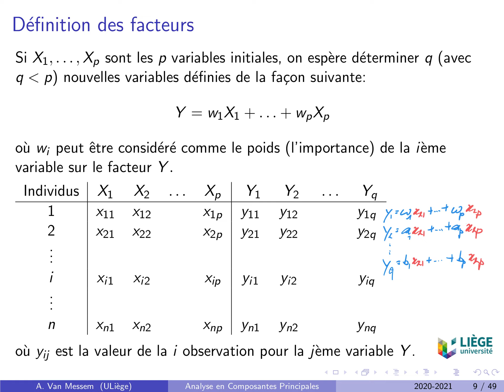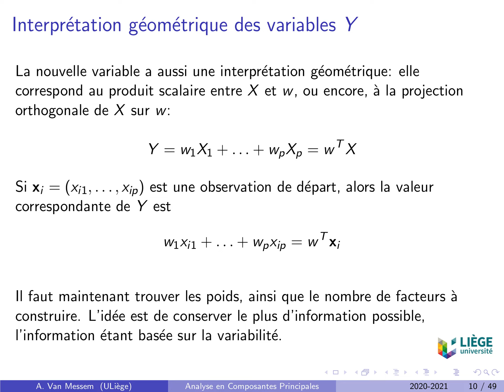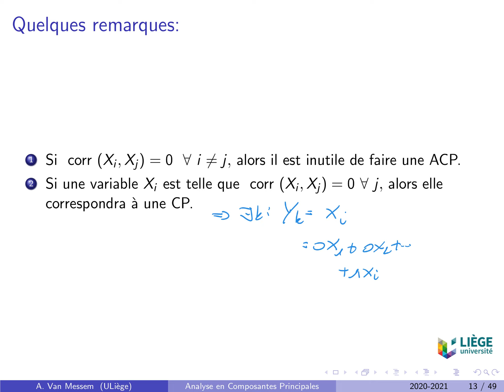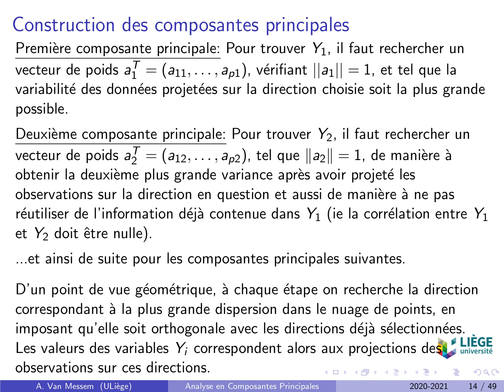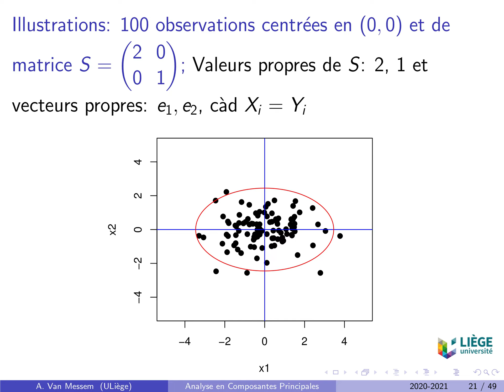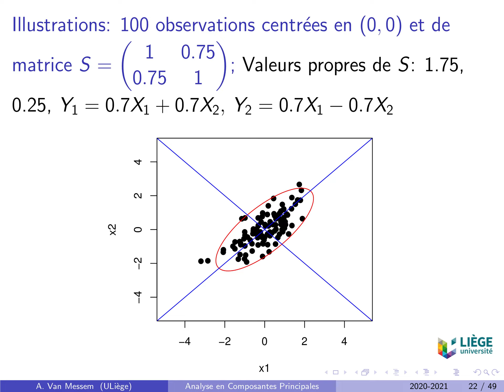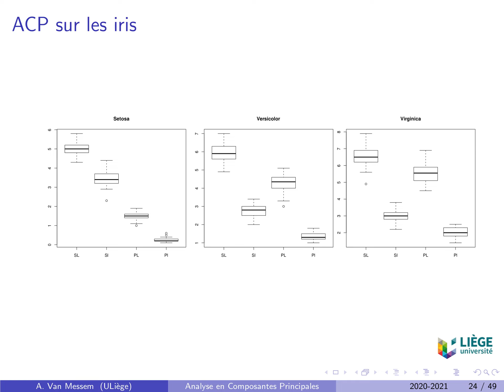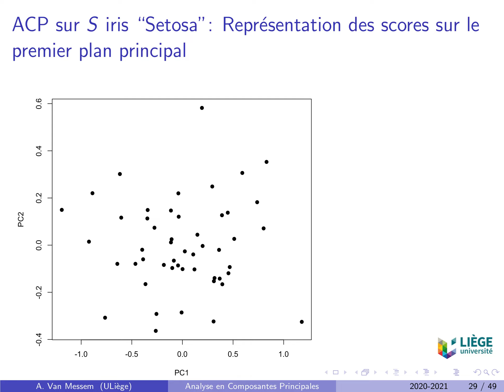ASM - 2.3 Méthode